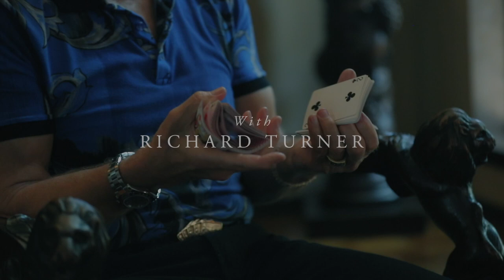Richard Turner : Dexterous & Deadly